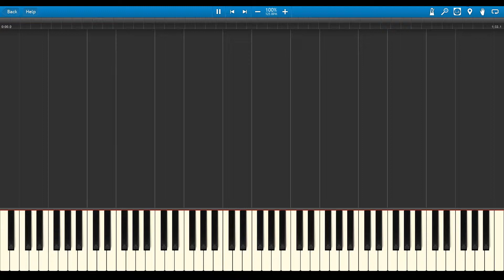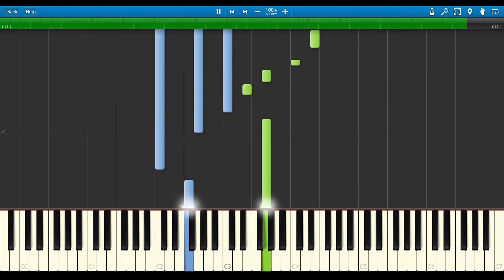Borrtex - Early Morning (Piano Tutorial)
Piano tutorial for a track titled 'Early Morning' composed by Borrtex. Sheet music for this piece is not currently available.

Music written, produced and performed by Borrtex.